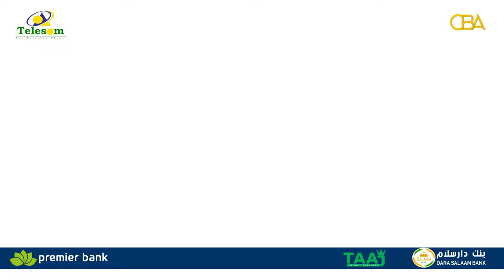Xulashada seyga wanaagsan: Doodda Dunida Haweenka CBA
Afar arrimood oo ay gabadhu ku xulato ninka ay nolosha la wadaagayso

Barnaamijka Dunida Haweenka